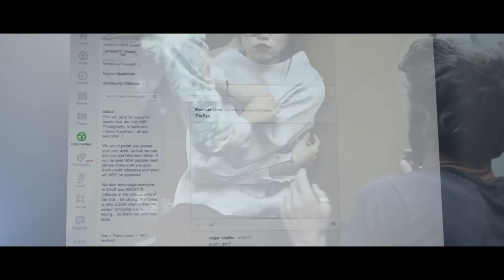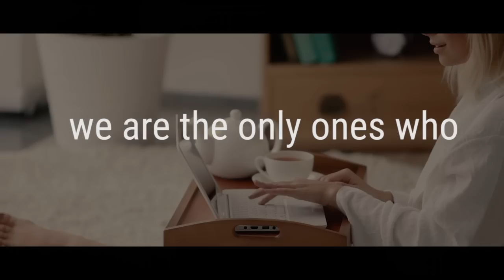True Reply and the age of voice-based interfaces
Every single computing device today is moving towards a dedicated voice-based interface and True Reply is building the ecosystem for data-collection and understanding for the future.

Our token sale and ICO is going on now through April 1st.